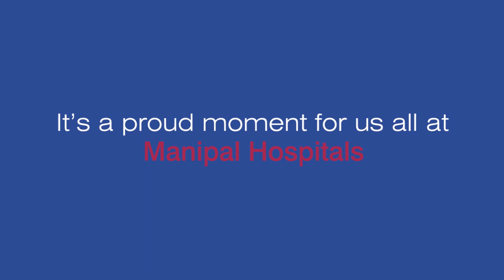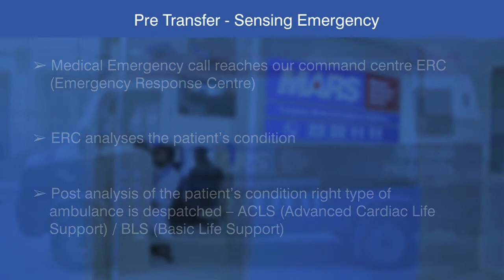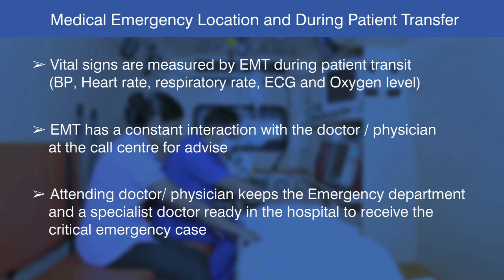Process Of Manipal Ambulance Response Service | Medical Emergency Service | Manipal Hospitals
The features of Manipal Ambulance Response Service (MARS), Manipal Hospitals, will take emergency care to next level:
• Fleet of ambulances stationed across Bangalore
• Centralized 24x7 call centre with well-trained doctors advising
        emergency medical technicians (EMTs).
• Hand-holding callers/ attenders/ patient’s relatives by the
        emergency medical technician (EMT) or call centre.
• EMTs/ Drivers trained on basic life support (BLS) to manage
        adult, paediatric and neonatal emergency.
• Fully air-conditioned well equipped ACLS (advanced cardiac
        life support) ambulances and BLS ambulances.
• ACLS ambulances are equipped with critical lifesaving
        equipment like ventilator/ defibrillator/ syringe pump and
        critical medicines.
• BLS ambulances fitted with multi-para monitors with inbuilt
        ECG machines/ suction apparatus/ glucometer etc. for
        monitoring patient condition.
• Ambulances equipped with central monitoring system to relay
        images on patient condition direct to emergency response
        centre.
• For critical patients doctors will be sent to the scene of
        emergency if required.
Watch the video to know how MARS is different from other ambulance services.

Accident and Emergency Care
The Department of Accident and Emergency Care at Manipal Hospitals treats everything from life-threatening crises like heart attacks and strokes to the likes of cuts and fractures with the same care. Available 24x7, ED treats infants, children, adolescents and adults in the need of all kinds of medical emergency.

The emergency department at Manipal Hospitals has a team of multidisciplinary doctors, nurses trained in critical care and emergency, and specialists who are available around the clock.